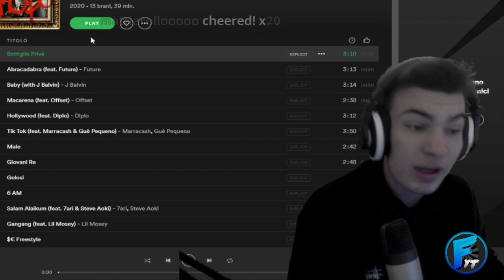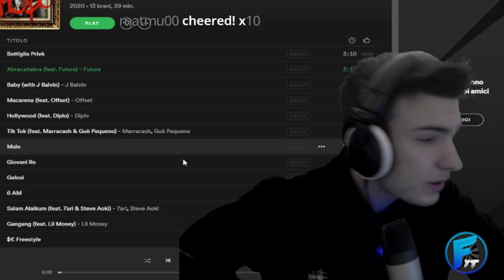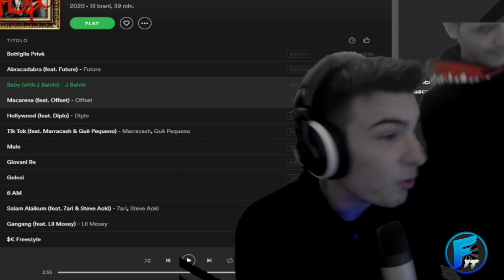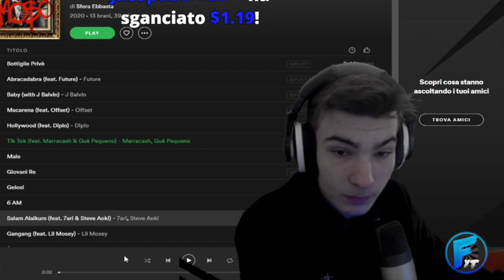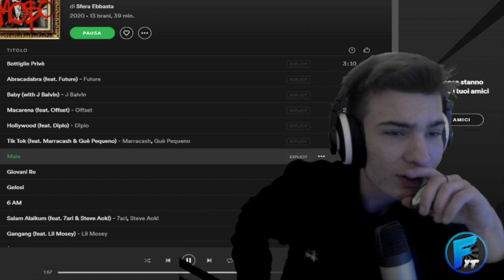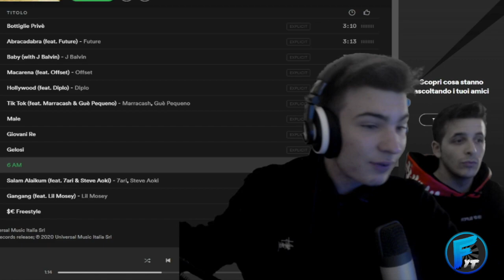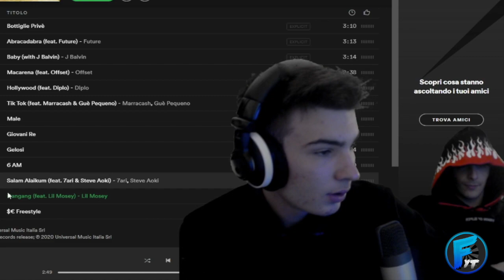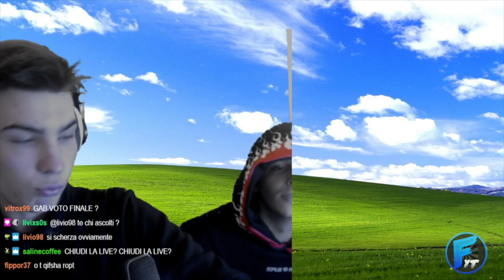FAMOSO - SFERA EBBASTA [GABBRONE REACTION!] w/Tyler Strikes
Attenzione:
vi ricordo che questi video sono estratti del canale Twitch del Gabbrone, sono pezzi salienti di live, senza contesto, montati in modo da essere fruibili su youtube. Per un' esperienza migliore seguite Gabbrone quando è in live.